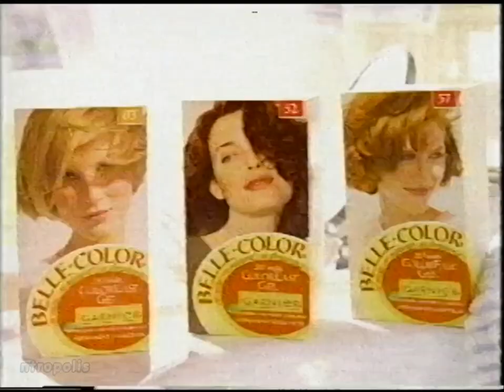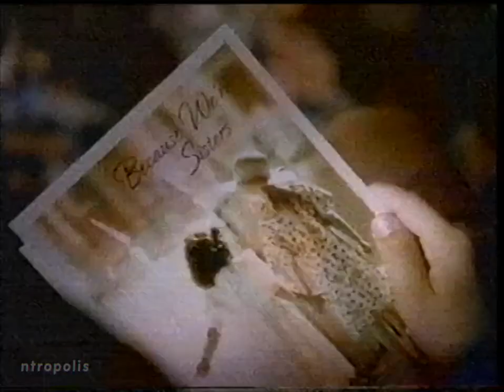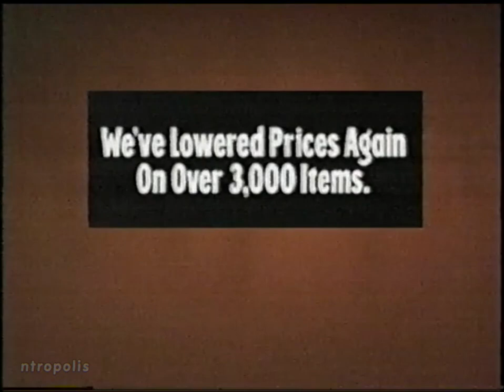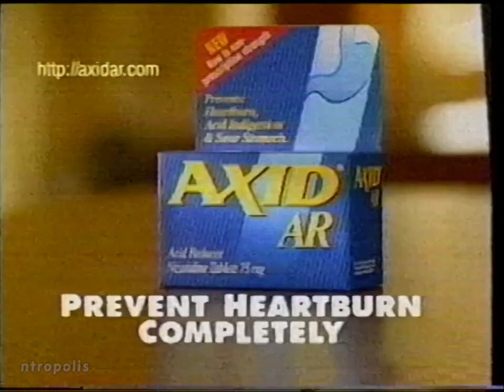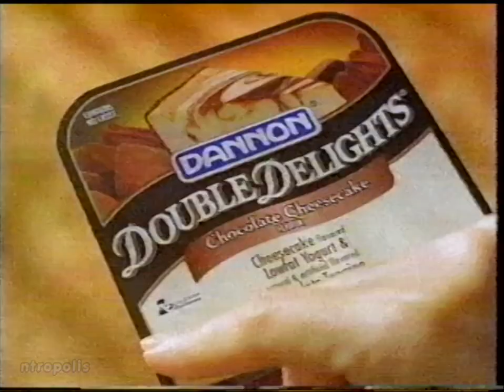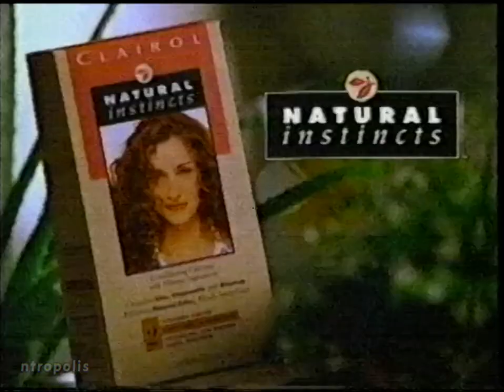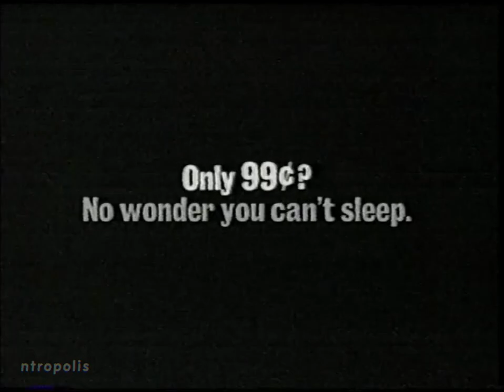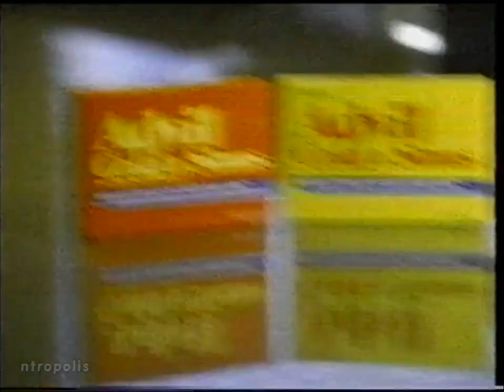NBC/WIS commercials, 10/21/1996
Aired during Part 2 of "Danielle Steele's The Ring" on WIS-Columbia, SC.

00:00 "The Ring" bumper
00:06 Garnier Belle-Color
00:36 Children's Advil
00:51 Taco Bell (Goosebumps)
01:21 Colgate Baking Soda & Peroxide
01:51 Ross Perot for President
02:06 Target (Goosebumps)
02:36 "Days of our Lives" promo
02:57 NBC Wednesday promo ("Wings"/"3rd Rock from the Sun"/"NewsRadio"/"Men Behaving Badly")
03:27 "The Ring" bumpers
03:41 Hallmark
04:11 Duracell PowerCheck
04:26 General Mills Honey Nut Clusters
04:56 Hunt Club at JCPenney
05:26 Eureka Bravo II
05:41 Robitussin DM
06:11 "The Ring" bumper
06:15 "Pandora's Clock" promo
06:36 Winn-Dixie
07:06 Best Buy
07:36 Elliott Close for U.S. Senate
08:06 3rd Annual Woodrow Wilson Awards
08:36 WIS news topical (Susan Audé-Fisher)
08:42  "The Ring" bumper
08:47 Fisher-Price Fantastic Soft Building System
09:18 Wendy's (Grilled Chicken Sandwich)
09:33 Just My Size
10:03 La-Z-Boy
10:33 Axid AR
10:47 Sears (Sears Days)
11:17 NBC Tuesday promo ("Mad About You"/"Something So Right"/"Frasier"/"Caroline in the City")
11:47 "Dateline NBC" promo
11:58 NBC "The More You Know" Reading PSA (Anthony Edwards)
12:28 "The Ring" bumpers
12:41 KFC (Chunky Chicken Pot Pie)
13:11 Kodak (Picture Guarantee)
13:26 Dannon (Double Delights)
13:41 Bryant (Plus 90i)
14:11 L'Oréal Excellence Creme
14:26 Kodak (Picture Guarantee)
14:41 Advil
15:11 "The Ring" bumper
15:15 "Her Deadly Affair" promo
15:36 WIS News Nightcast promo (with Ed Carter)
16:06 RE/MAX
16:16 The Summit
16:46 McDonalds (Deluxe Sandwiches)
17:16 NBSC
17:45 John Spratt for Congress
18:16 WIS ID
18:21 "The Ring" bumper
18:27 Pop-Secret Jumbo Pop
18:57 Sears (Sears Days)
19:12 Clairol Natural Insticts
19:42 Burger King (Biscuits)
20:12 Ross Perot for President
20:27 US Satellite Broadcasting
20:57 "The Tonight Show"/"Late Night" promo
21:17 NBC Fall Movies promo
22:17 "The Ring" bumpers
22:30 Plan International Child-reach
22:46 Maxwell House
23:16 Pillsbury Sugar Cookies
23:31 Advil Cold & Sinus
23:46 Ortega
24:16 "The Ring" on video
24:37 "The Ring" credits
25:36 WIS News Nightcast open (partial)